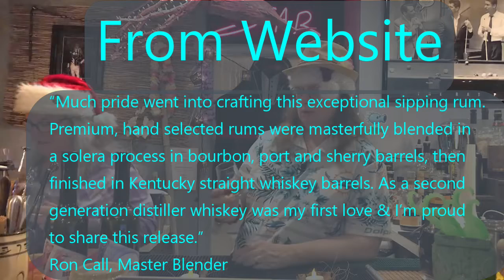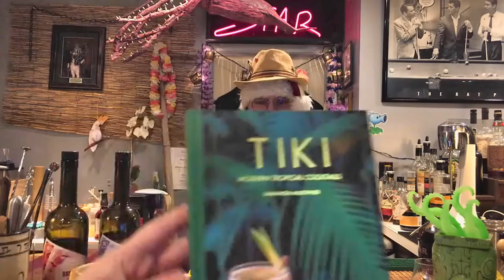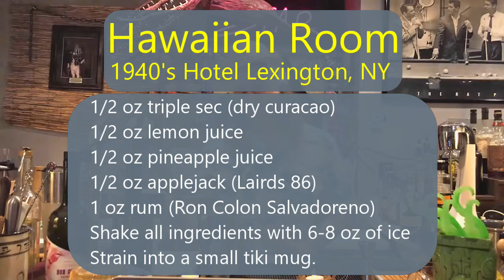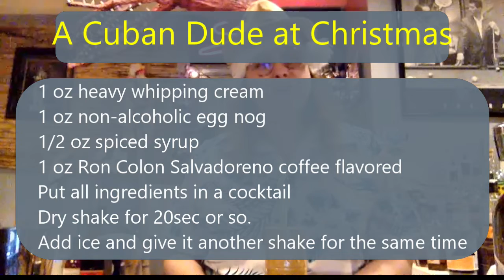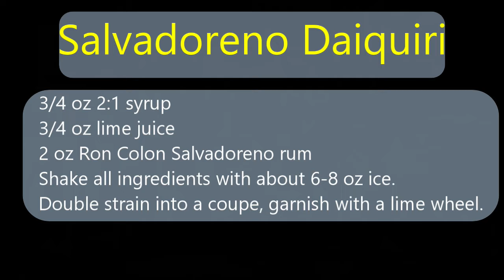Quarantiki #36 Ron Colon - Tiki cocktails with a new Rum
Quarantiki #36 Ron Colon
Cleanup and Edit of Episode from   12/20/20
Drinks: Salvadoreno Daiquiri, Hawaiian Room, A Cuban Dude at Christmas, Wilson (it's a riff off of the classic Castaway)

We received a couple of sample bottles from Ron Colon. Join us as we make some cocktails to sample these two expressions.

Tiki: Modern Tropical Cocktails
How to Drink The Dude's White Russian